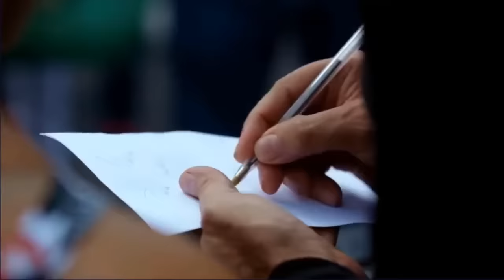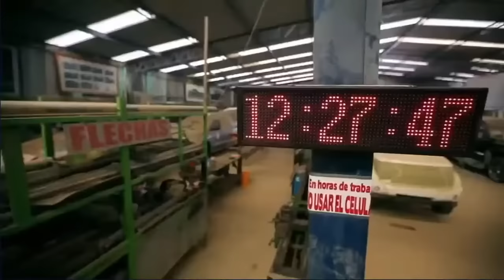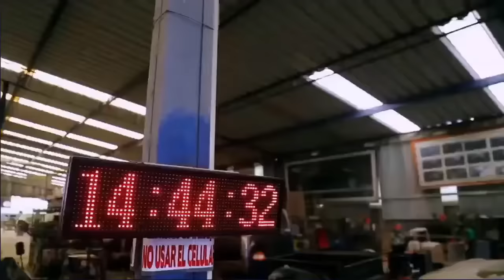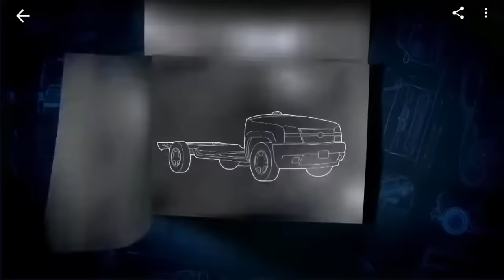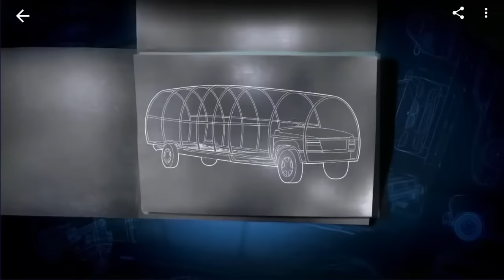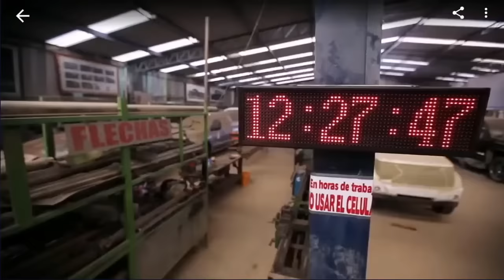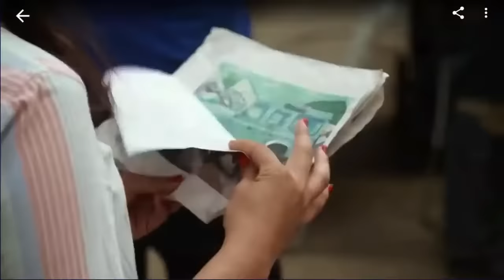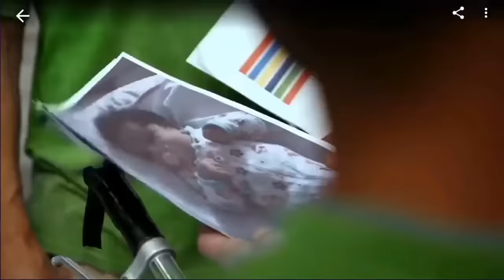Mexicanicos Acero + Balero + Martín Vaca solidario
Apoya al canal para seguir trayendoles mas contenido de tu agrado